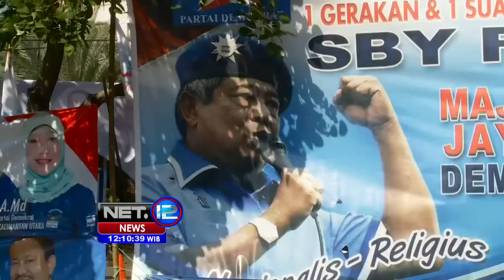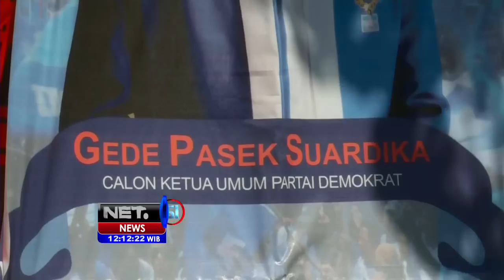Live Report - Kesibukan Persiapan Kongres Partai Demokrat -NET12